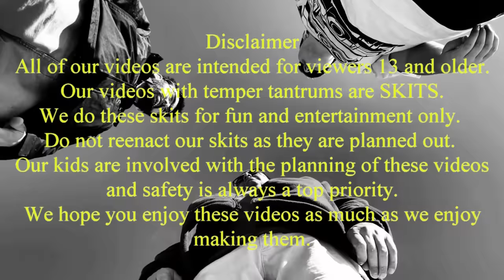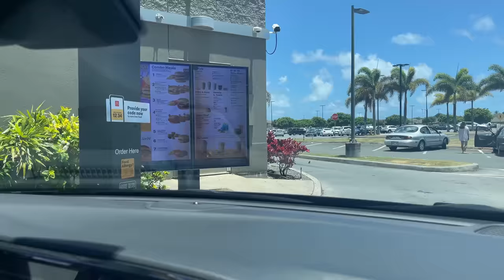Kid Cuts Finger On A McDonald's Cup Lid! [Original]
Once again at McDonalds for lunch. While waiting in the drive thru for our food kid gets cut on a McDonalds cup lid. What happens next?...